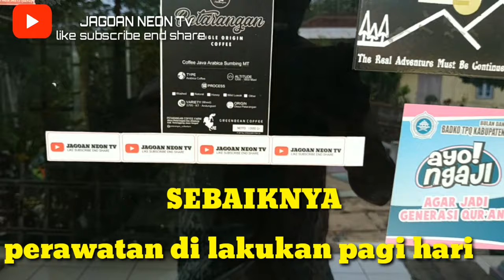cara perawatan burung trucukan agar cepat gacor dan rajin bunyi dan nggaruda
Assalamualikum ... Broo ...
Kali ini JAGAOAN NEON TV akan memberikan trik dan cara bagaiman merawat burung trucukan harian supaya cepat gacor dan rajin bunyi ...

Para penggemar burung kicau tentu sudah tahu betul bagaimana suara burung trucukan ini yang sangat memikat hati para penggemarnya. Burung ini pun dapat menirukan suara burung kicau lainnya dengan sangat indah seperti kacer, kenari,  lovebird dan murai batu. Selain memiliki suara yang indah, burung trucukan ini juga mempunyai beberapa kelebihan yang lainnya

Untuk perawatanya sangat mudah sekali .. Yang penting tlaten Heee ..

Trimakasih udah menonton channel kami ..

Kami sangat butuh kritik dan masukan dari kicau mania semua .. Jadi silahkan kommet di bawah ya